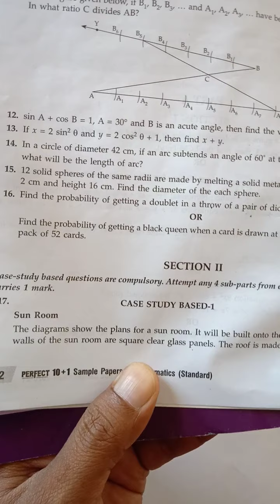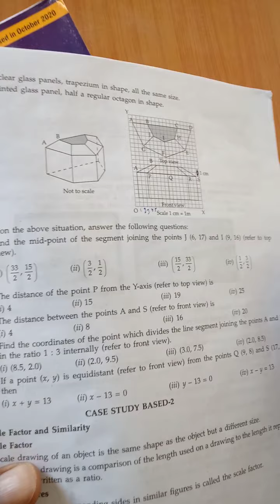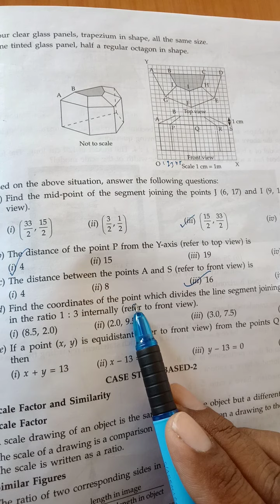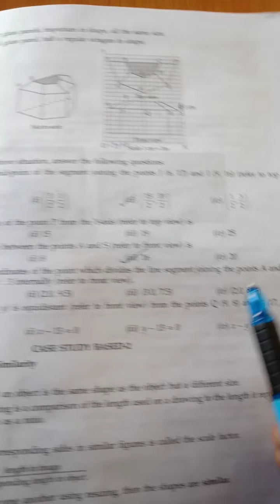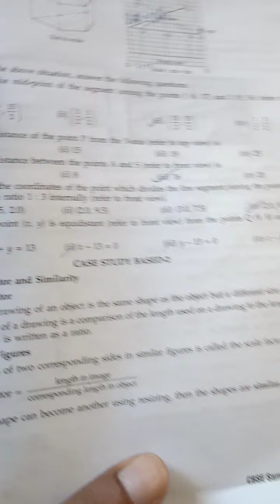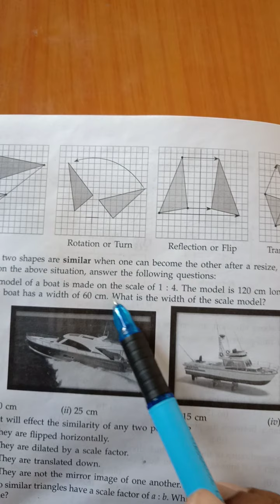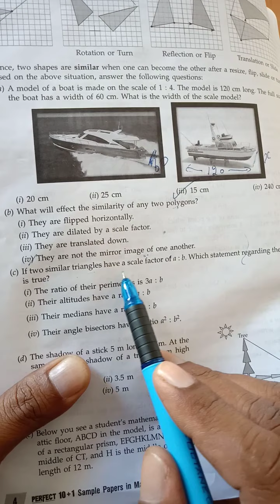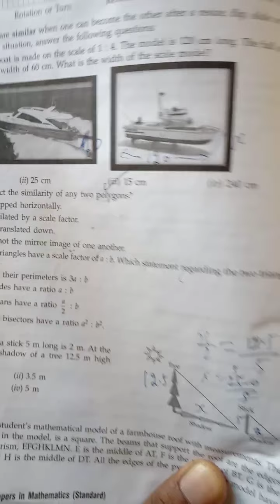cbse sample paper 1 math class 10 part 03